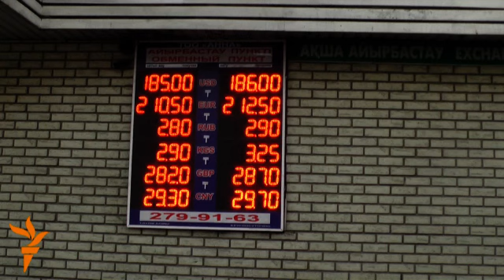Курс доллара растет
В пунктах обмена валют в Алматы доллар продают по 186 тенге. Некоторые жители говорят, что думают над тем, переводить тенговые сбережения в доллары или нет.